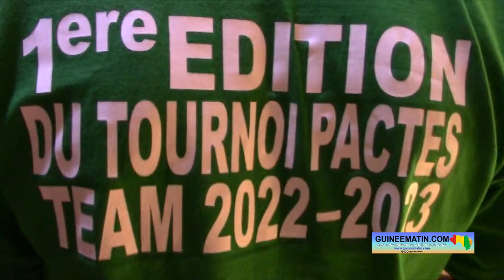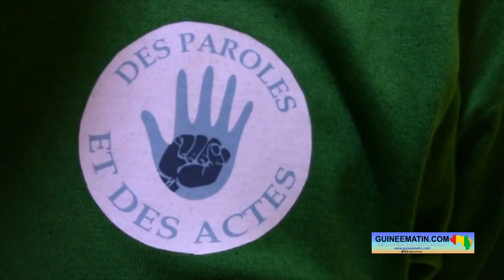Des Paroles et des Actes : retour sur quelques œuvres salutaires de l’ONG en faveur de la population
En quelques années d’existence, l’ONG franco-guinéenne "Des Paroles et des Actes" a laissé des traces très importantes sur le terrain. Elle a fait plusieurs réalisations à Conakry et Coyah, allant dans le sens du développement de la Guinée. Guineematin.com a reçu Thierno Sow, le président de l’ONG, en séjour en Guinée, pour parler justement de ces œuvres utiles.

Créée en 2016, "Des Paroles et des Actes" (PACTES) regroupe des compatriotes vivant en Guinée et à l’étranger, qui se sont donné les mains pour essayer d’apporter leur pierre à l’édifice guinéen. Depuis sa création, elle intervient dans plusieurs secteurs, dont celui de l’éducation qui a connu plusieurs actions.

« Quand je prends le secteur de l’éducation, depuis que nous avons commencé, nous avons rénové entièrement l’école primaire de Kouyéya, dans la sous-préfecture de Wonkifong (Coyah). On a aménagé de petites cabines de toilettes, réhabilité le forage dans cette école, mais aussi construit une clôture de plus de cinq mille mètres carrés au sein de cette école. C’est la seule école primaire publique de toute la préfecture qui a aujourd’hui une clôture.

Nous avons fait venir aussi en Guinée une étudiante française pour donner des cours dans un orphelinat, des cours de français et de mathématiques pendant un mois. Nous avons amené des fournitures, de matériels scolaires pour des enfants en Guinée. Nous avons réhabilité aussi une école communautaire dans la commune de Dixinn, précisément dans le quartier Hafia minière.

Et là, nous sommes sur un gros projet au niveau de l’éducation, c’est de réhabiliter et rénover une école dans chaque commune de la capitale. On l’a déjà fait dans deux communes, les écoles sont en phase de se terminer. C’est notamment l’école primaire Elhadj Oumar Tall, dans la commune de Dixinn. L’école est composée de plusieurs bâtiments, de dizaines de cabines de toilettes, tout a été rénové. Le forage est réhabilité, et on a réaménagé un terrain de basketball dans cette école.

Ce qui va d’ailleurs être fait dans quatre écoles des autres communes de la capitale. Au niveau de Ratoma, c’est l’école primaire de Nongo qui a été choisie. Là bas aussi, on a réhabilité tous les bâtiments et les toilettes, on a aménagé un terrain de basketball, on a carrément aménagé un forage là-bas, puisqu’il n’y avait pas d’eau. Après ces deux écoles, on passera dans les trois autres communes de la capitale », a rappelé Thierno Sow, le président de l’association.

Après l’éducation, PACTES s’est beaucoup plus investi dans le domaine de la santé. Là aussi, les résultats obtenus sont déjà reluisants. « Dans le domaine de la santé, on a réhabilité les toilettes publiques de Coronthie (Kaloum), on a aménagé une terrasse pour ces toilettes publiques. Et depuis que cela a été fait, je pense que ça se passe bien. On a rénové aussi le centre de santé de Hafia (Dixinn).

Et tout récemment, on a fait venir un expert français en gestion des déchets biomédicaux, qui a formé les trente services de l’hôpital Ignace Deen, mais aussi le personnel de quatre centres de santé de la commune de Dixinn, et nous venons de signer une coopération médicale avec le CHR d’Orléans avec le CHU d’Ignace Deen. Je suis venu d’ailleurs dans ce sens, je suis là avec les conventions pour leur signature », a confié Thierno Sow.

En plus de ces secteurs phares, les actions de l’ONG touchent plusieurs autres domaines. Sur le plan sportif par exemple, elle organise actuellement un tournoi de football qui réunit les 22 quartiers de la commune de Dixinn. L’initiative vise à « rapprocher la jeunesse » et « à passer certains messages de sensibilisation pour la jeunesse, mais aussi pour les communautés ». Elle travaille aussi sur un autre projet dont la réalisation va soulager de nombreux habitants de Mamou.

« Nous venons de gagner un grand projet pour l’aménagement d’un château d’eau à Mamou pour une population de plus de quatre mille habitants. Ce sera un château d’eau de 84 mètres cubes d’eau, donc 7 bornes fontaines. Puisque je suis en Guinée, je vais rencontrer pour l’occasion les ministres de la santé, des sports et de l’éducation pour parler plus en profondeur de nos projets. Nous allons voir comment conjuguer ensemble pour le futur, puisque jusque-là, ce sont des bailleurs français seulement qui nous accompagnent.

C’est l’occasion d’ailleurs de remercier la région Centre-Val de Loire, donc le département de Loiret, le FORIM, l’agence française de développement, et l’agence de l’eau Loire-Bretagne pour le financement du projet château d’eau dont je parlais tantôt. J’espère maintenant que les autorités guinéennes seront aussi avec nous pour nous accompagner dans nos différentes actions et activités », a dit Thierno Sow, le président de l’association.